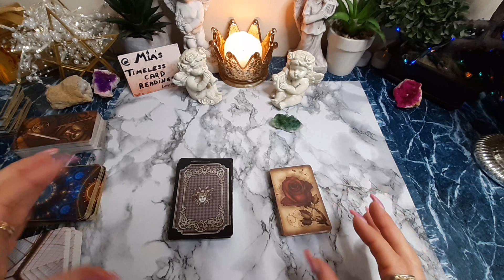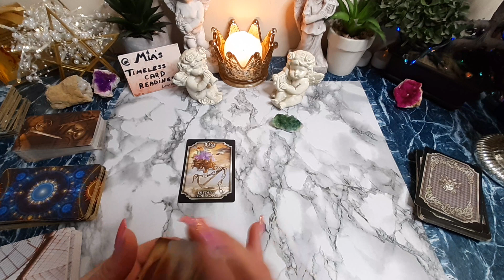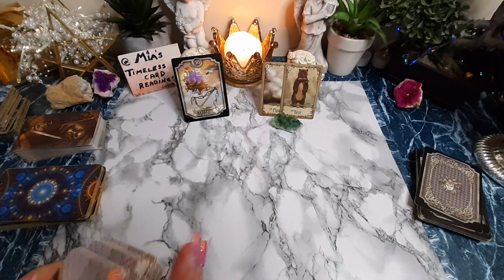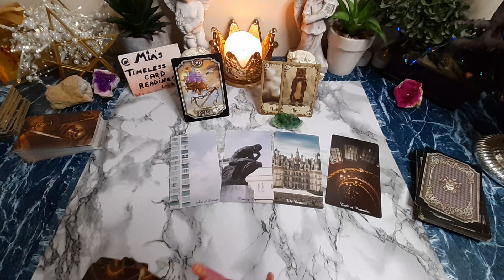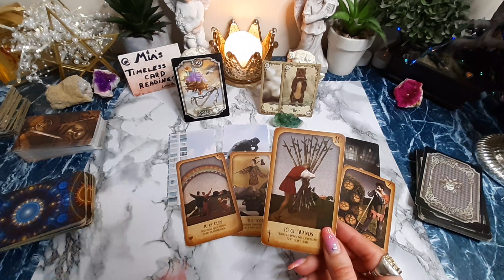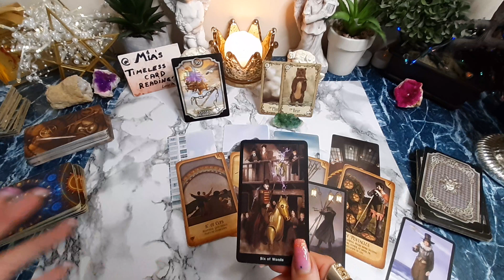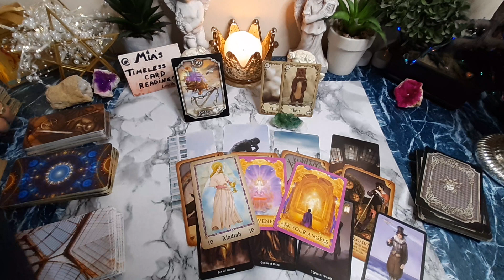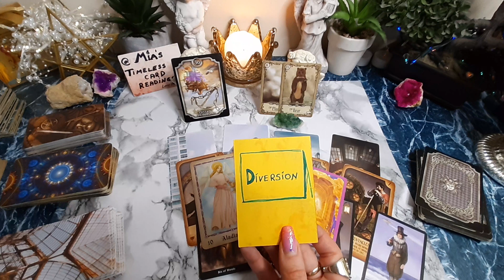☘️ MILLIONAIRE Mindset on EMBRACING YOUR VISION till the END! ♐ SAGITTARIUS Timeless Money Reading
Timeless Money Tarot and Oracle Reading for ♐ SAGITTARIUS  🔮 (Sun, Moon, Rising and Venus)

If you were guided to be Here, this was for a Reason... Welcome!

💚TY💗